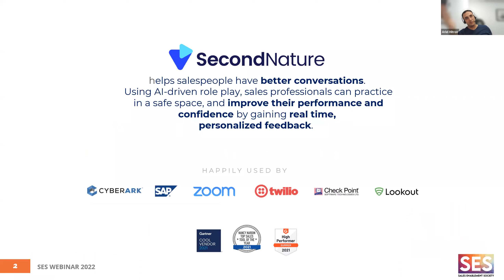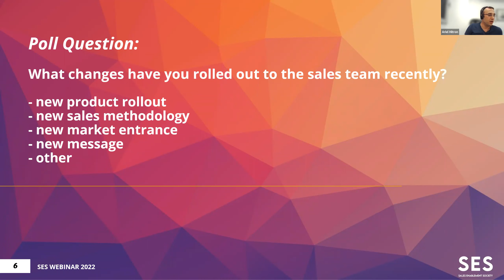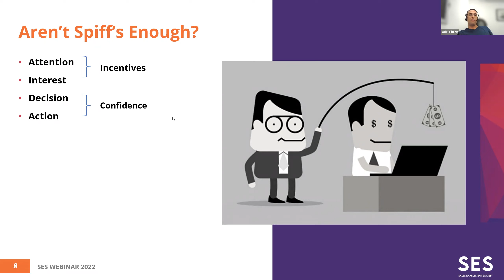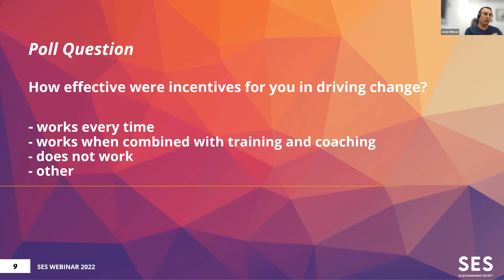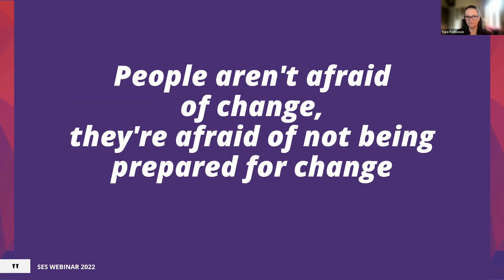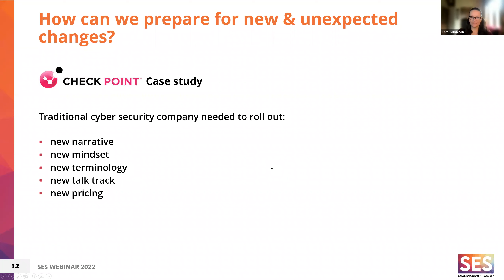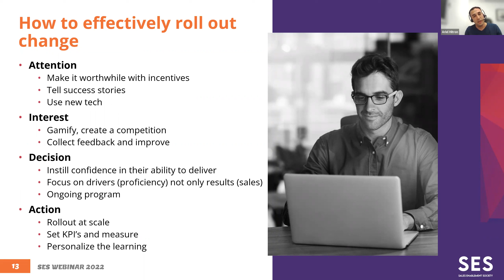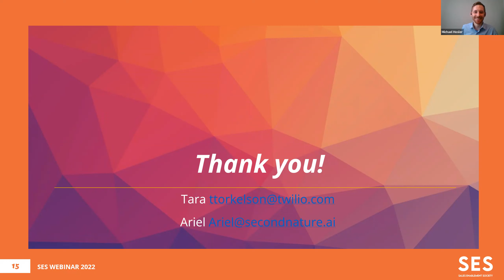Driving Adoption of Change Through Sales Enablement: From Strategy to Execution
Change is inevitable in any organization; whether it's a new product, new message or new
acquisition, and Sales Enablement are at the forefront of that change. It’s up to Sales Enablement teams to bridge the gap between leadership and sales, and make sure strategy turns into execution!

So how can you constantly find effective and engaging ways to get new changes across to the sales team, help them see the value in adopting it and ensure your reps have the knowledge and skills to meet these changing demands?

Join Ariel Hitron, CEO of Second Nature and Tara Torkelson, Director of Content Development & Delivery, Sales Enablement at Twilio for a lively, interactive discussion where you will learn:

- Change management: How to help your sellers deal with organizational change as it relates to sellers
- The common disconnect between leadership and sales and how to bridge the gap between the two
- How to overcome common sales challenges with rolling out new products, messaging or targeting new markets
- Reasons for lack of change adoption by sellers and how to make it easier to integrate changes into sales cycles